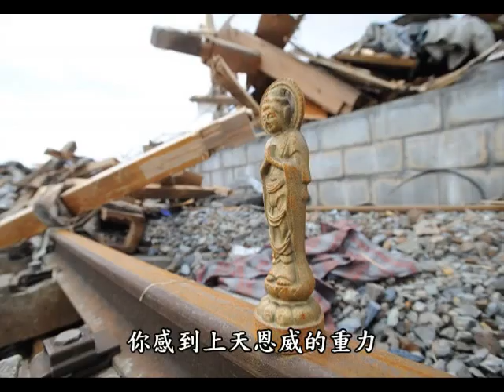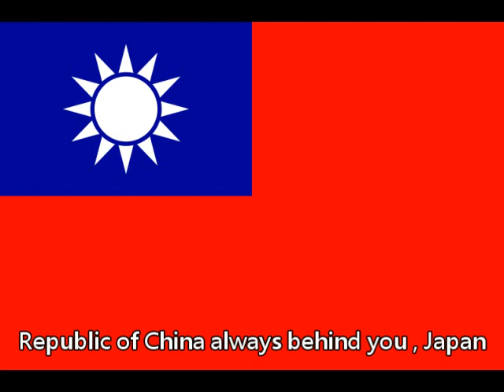Linkin Park - Iridescent (official video) / Pray for Japan：）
I love Linkin park and i love japan~~~ so let us pray for japan~：）